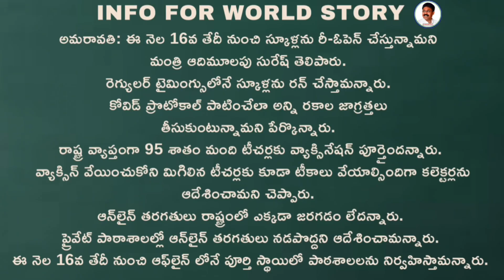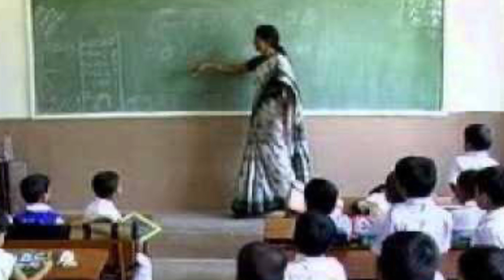MINISTER ADIMULAPU SURESH BRIEFING ABOUT SCHOOLS REOPEN | AP SCHOOLS LATEST NEWS TODAY | CM JAGAN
INFO FOR WORLD

HELLO FRIENDS,

The Schools will reopen in the next month on August 16 but there is a danger of Corona 35 so easy to right decision or wrong decision watch the full video to know the details.

AP10th results latest update, aP 10 public exam result latest update, ap SSC results latest news,

AP10th results exams, 10th results in AP, a PSSC public examination result 2021, a P 10th board results 2021,
AAP 10th results,
AP 10th exam 2021 results,
AP 10th class results comes soon coming soon
AAP 10th results 2021
AP 10th exams result 2021
AP 10th class exams results

Baby into resource 20 date second year second year results,

AP first day results date,
AP second year results 2021,
Baby 10th exams result date 2021,
Intermediate result 2020 1AP first year results,
Intermediate results annual 2021,
Intermediate first year results annual examination 2021,